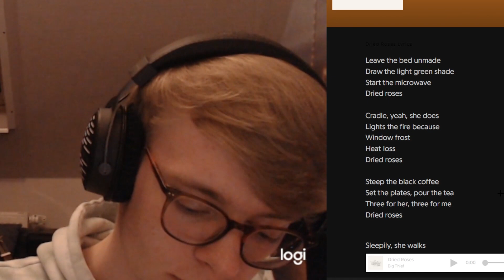Big Thief - Dragon New Warm Mountain I Believe In You - REACTION/REVIEW - Part 2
Big Thief – Dragon New Warm Mountain I Believe In You Reaction Part 2
This album is a hard grower. The more you go into the fun and well written lyrics, the gentle diverse acoustics the perfect heartful singing by Adrianne Lenker and just the smooth vibe all ober the album that makes you happy and 80 minutes long focused through the very diverse genre shifting.
Big Thief – Dragon New Warm Mountain I Believe In You (2022): 9/10
Genres: Indie Folk, Singer-Songwriter, Indie-Rock, Alternative-Country
Fav Tracks: Change, Time Escaping, Spud Infinity, Certainty, Dragon New Warm Mountain I Believe In You, Sparrow, Little Things, Heavy Bend, Flower of Blood, Blurred View, Red Moon, Dried Roses, No Reason, Promise Is a Pendulum, 12.000 Lines, Stimulation Swarm, Love Love Love, Blue Lightning

Least Fav Track: Wake Me up to Drive
this confused man only forms his own dumb opinion here, you should too.
Timestamps:
0:00 Red Moon
2:05 Dried Roses
3:33 No Reason
5:17 Wake me up to Drive
6:54 Promise is a Pendulum
8:42 12000 Lines
10:30 Stimulation Swarm
14:00 Love Love Love
18:10 The Only Place
20:17 Blue Lightning